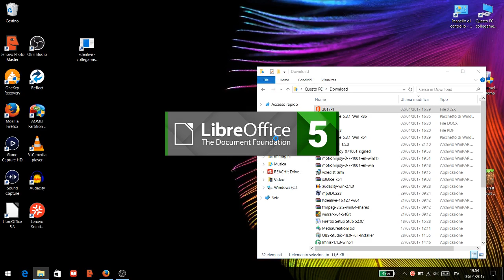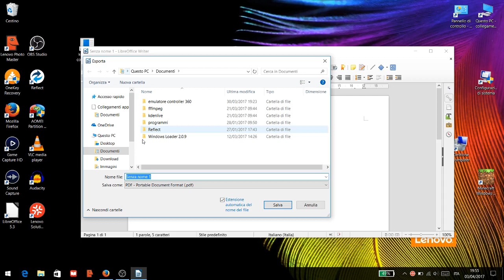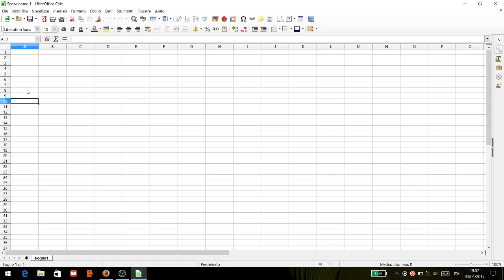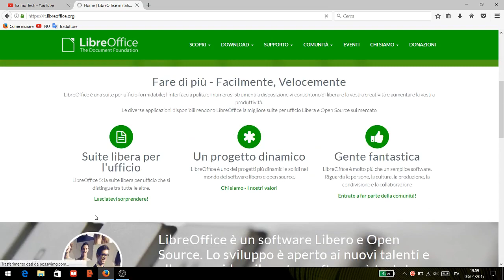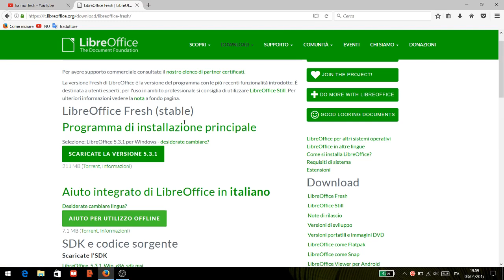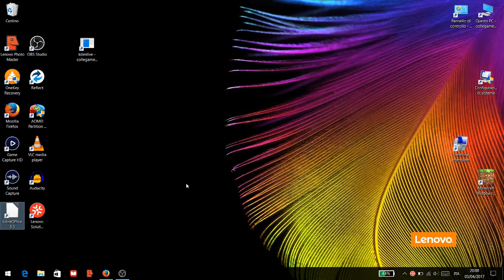Pacchetto OFFICE GRATUITO ? LibreOffice (ITA) GRATIS anche per Windows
Libre Office è un Pacchetto Office Gratuito, Gratis anche per Windows.
L' alternativa ai pacchetti office a pagamento, non ha assolutamente bisogno di essere crackato o manovrato in maniera illegale, perchè è disponibile sul sito internet ufficiale e del tutto gratuito, se volete è possibile fare una donazione sul sito ufficiale che credo gli sviluppatori gradiscano volentieri.
Legge praticamente tutti i formati che comunemente si usano per i più comuni pacchetti office.

Questo è il link del sito internet, e comunque provare non costa niente: